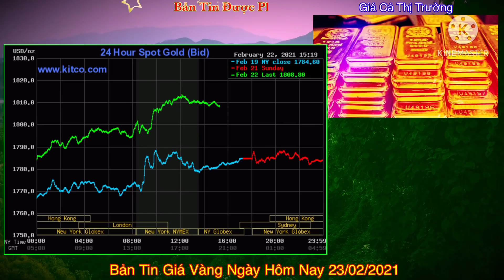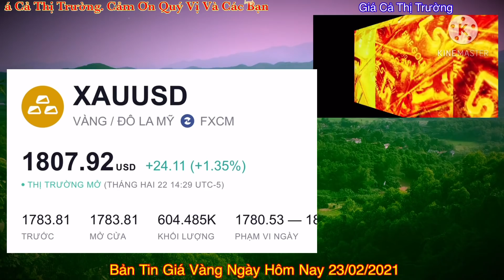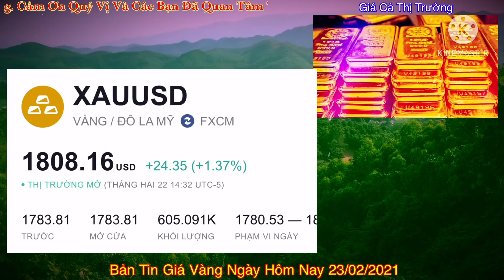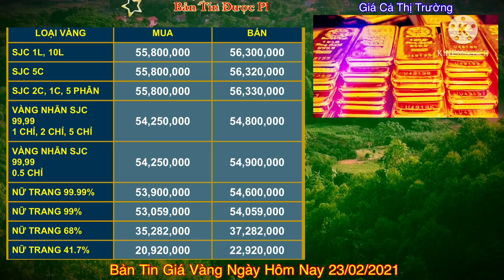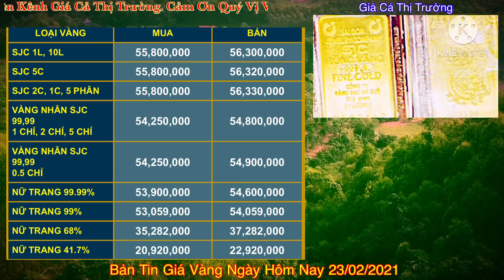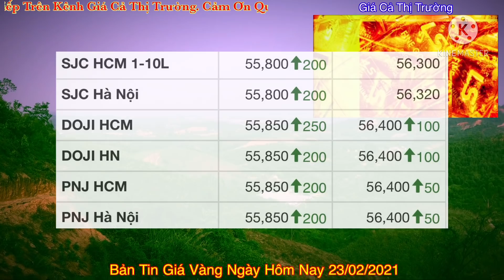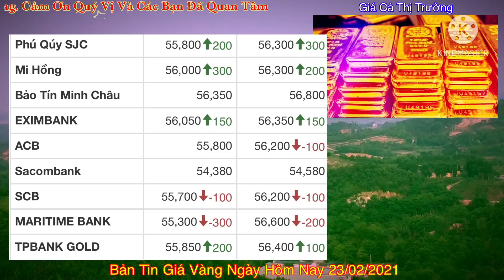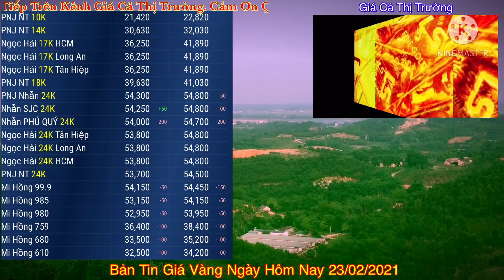Giá vàng hôm nay 9999 ngày 23/2 | GIÁ VÀNG MỚI NHẤT || Bảng Giá Vàng SJC 9999 24K 18K 14K 10K